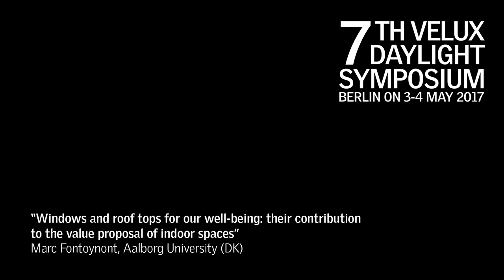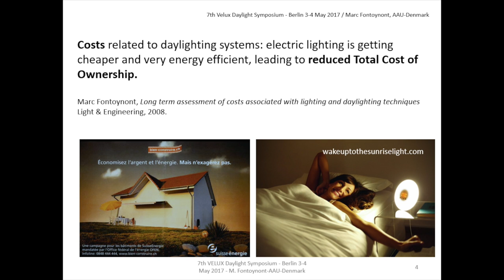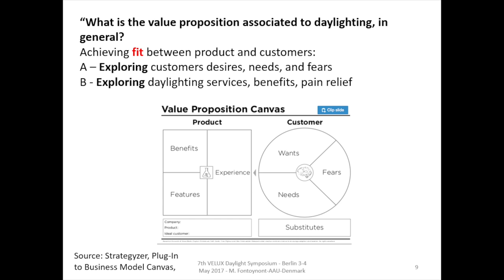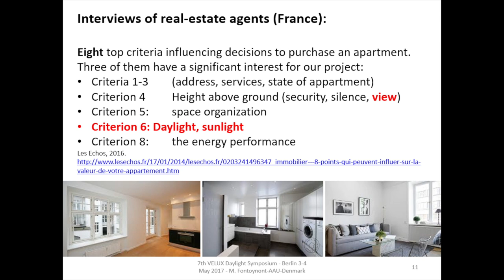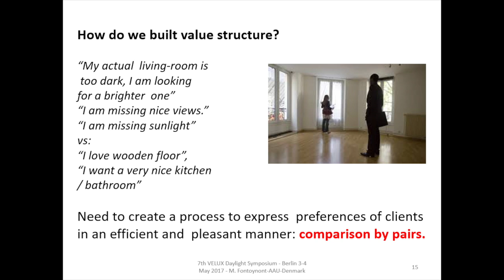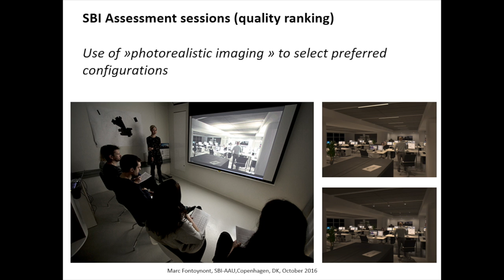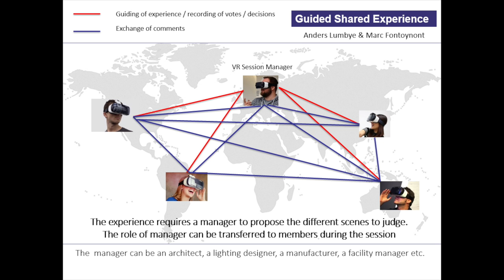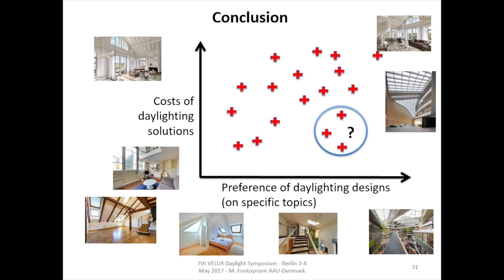“Windows and roof tops for our well-being: their contribution to the value...” by Marc Fontoynont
Lecture from the 7th VELUX Daylight Symposium “Healthy & climate-friendly architecture– from knowledge to practice” that took place in Berlin on 3-4 May 2017.

ABSTRACT

We are all convinced about the importance of bringing daylight and sunlight into buildings, as well as to provide views to the outside. But installing window components in a building envelope has its own cost: investment, installation, and maintenance. We found it interesting to compare the typical costs allocated to daylighting with other investments, mostly in domains which affect our health and well being. And to assess how they contribute to the value proposal of indoor spaces.

In a first phase, we present data dealing with typical costs (Total Cost of Ownership) associated to various lighting options in residential and non residential buildings and compare them with other possible investments associated to human comfort, health and well-being such as furniture, balconies, bathrooms, kitchen, air conditioning, lighting products, etc. The objective of this comparison is to improve understanding of the budgets which are typically allocated to daylighting, and to facilitate possible choices concerning investments related to human well-being in buildings.

In a second phase, we present the results of some interviews of market actors and real estate agents demonstrating how investments in daylight can have a positive impact on sales or rentals of residential buildings and houses. This allows us to identify possible financial benefits of daylighting solutions on the market.

In a third phase, we analyze the results of the two phases, and compare the value proposals of various options, in new constructions as well as during renovation. This study is a contribution to raise interest on daylighting strategies among investors, beyond state of the art solutions.

Marc Fontoynont is Professor at Danish Buidling Research Institute, Aalborg University in Copenhagen, Denmark. He is currently running research on perception of lighting quality, energy efficiency and models of Total Cost of Ownership of lighting systems. He has been working until 2011 at ENTPE/CNRS, Lyon France. He is involved in CIE activities, European funded research projects and programmes from the International Energy Agency. He is currently the convener of TC169/ WG11 addressing daylight in buildings.